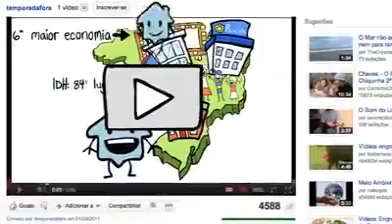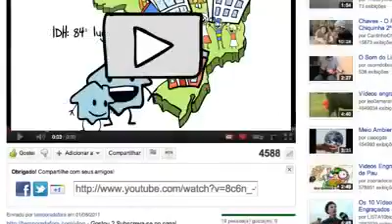Imposto impostor e a corrupção que mata!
Segue um rápido vídeo sobre o que você poderia fazer com o dinheiro dos impostos nossos de cada dia!